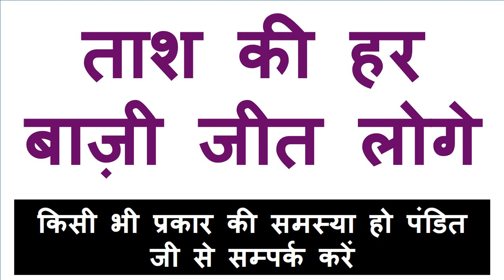ॐ त्रि नाम कृ अहम स्वः यह मंत्र आपको प्यार प्यार २ मिनट में आपके सामने खड़ा करेगा